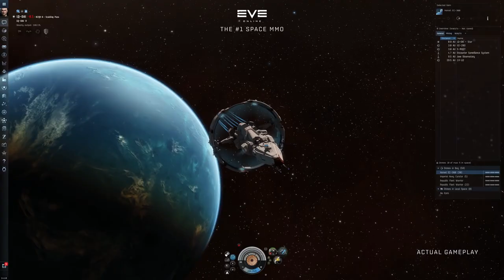EVE Online on Apple Macs - macOS Client Trailer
The Mac version of EVE has been engineered to take advantage of Apple’s powerful graphics processing framework Metal.